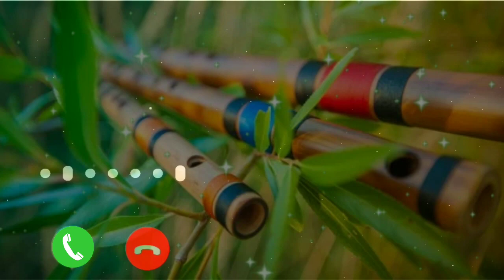cute message ringtone || best sms tone || new notification ringtone message tone || new trending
Ringtone 2022 | Instrumental Ringtone | Love Hindi Song Ringtone | MP3 Mobile Ringtone
New Download Ringtone MP3